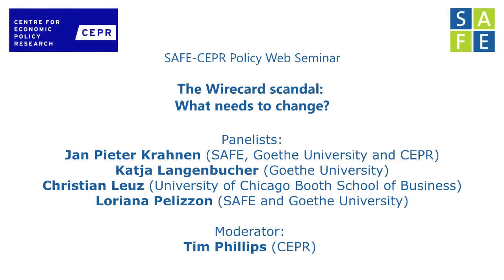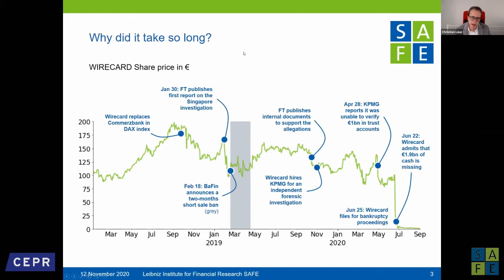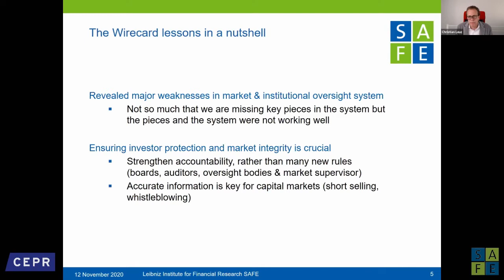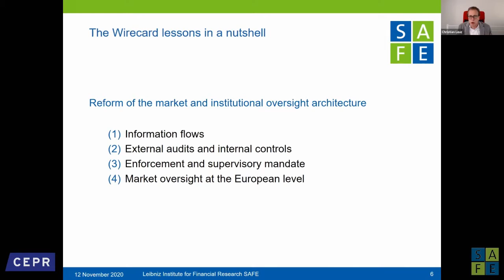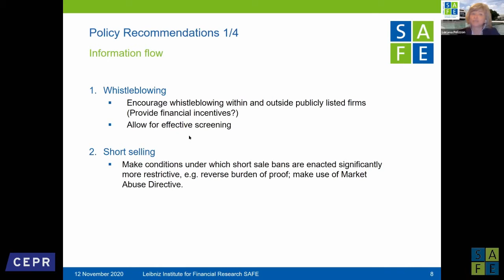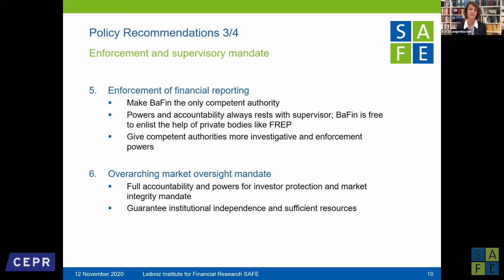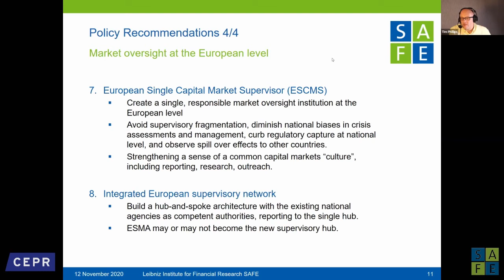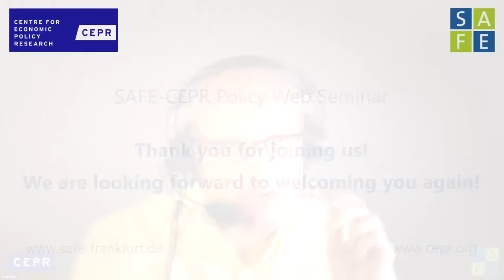SAFE-CEPR Policy Web Seminar: The Wirecard scandal: What needs to change?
The Leibniz Institute for Financial Research SAFE and the Centre for Economic Policy Research (CEPR) organized a web seminar on:

The Wirecard scandal: What needs to change?
12 November 2020, 5 p.m. (CET) via Zoom

Panelists:
Jan Pieter Krahnen (SAFE, Goethe University and CEPR)
Katja Langenbucher (Goethe University)
Christian Leuz (University of Chicago Booth School of Business)
Loriana Pelizzon (SAFE and Goethe University)

Moderator: Tim Phillips (CEPR)

The Wirecard scandal raises many questions about the effectiveness of market and institutional oversight. Several mechanisms against corporate fraud and deception have failed in some respects, including internal control systems, external audits, the oversight bodies for financial reporting and auditing as well as the market supervisor. This has important implications not only for the institutional setup in Germany, but also for Europe. Against this background, this web seminar discusses the question: What reforms of the market and institutional oversight architecture are needed to ensure market integrity and investor protection in the future?

Reference will be made to the ECON Briefing Paper “What are the wider supervisory implications of the Wirecard case?” by Jan Krahnen, Katja Langenbucher, Christian Leuz and Loriana Pelizzon.